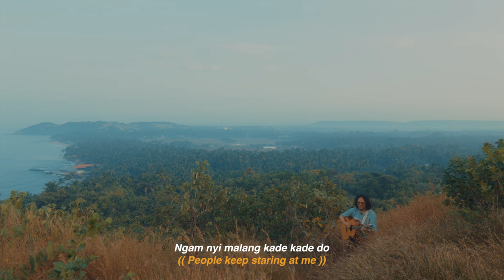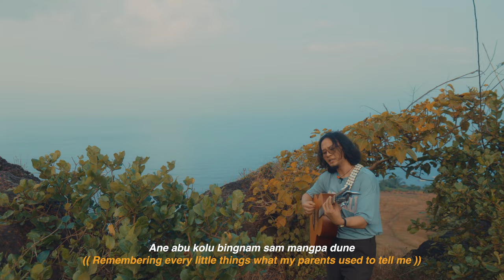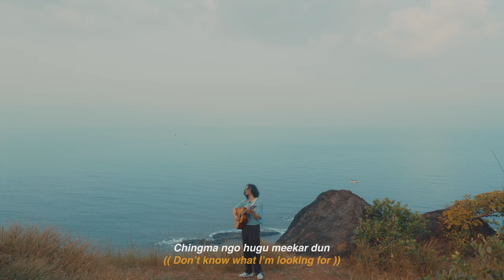Taba Chake - Hugulo | Acoustic Version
To describe this song, I would use the phrase 'Lost in a foreign land'. I have been seeking knowledge and eternality in music by traveling far from home. We all go far from home for educational or other reasons. Feeling lonely and wandering around causes us to feel like we don't belong to that place. When I started writing songs in Nyishi, which is the language of the Tani tribe. The only thing I wanted to do was preserve my dialect since it's fading due to our lack of script and modern practices. Today, I feel proud and happy when I see other artists from Arunachal joining me on this journey.

Credits:-
Live performance by: Taba Chake
Song: Hugulo
Film by: Mohit Kapil
Sound assistant: David James
Set assistant: Taba Tayo